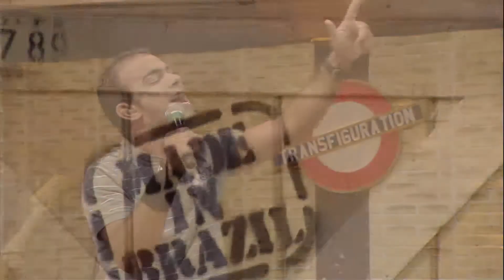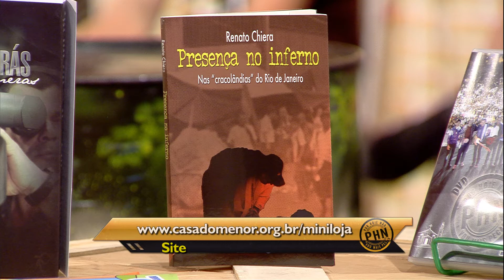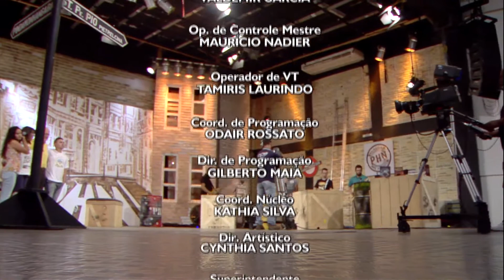Padre Renato Chiera no PHN - 03/03/2015 - Bloco 3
Padre Renato Chiera, é natural de Mondovì, na Itália, vive no Brasil há 36 anos e é fundador da Casa do Menor São Miguel Arcanjo, que fica em Nova Iguaçu (RJ)